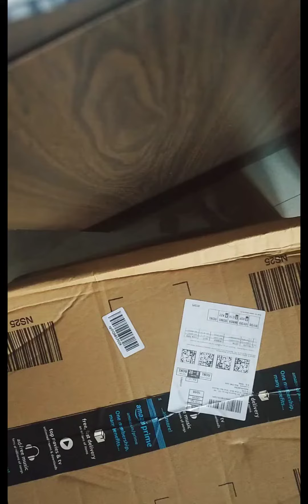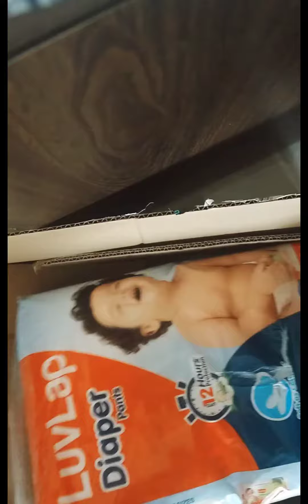Review Luvlap Diaper and LuvLap Tiny Heat Sensitive Baby Feeding Spoon I Ordered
LuvLap Tiny Love Heat Sensitive Baby Feeding Spoons Set, Food Grade PP Kids & Baby Spoon with Soft Silicone Tip,

Luvlap Baby Diaper Pants XL Size (Extra Large) , with Aloe Vera Lotion for rash protection, Pack of 108 Count (54x3), with upto 12Hr protection For babies of 12 to 17Kg, Jumbo pack

Is LuvLap Indian company
Which brand diaper is best in India
Which diaper is best for newborn baby
luvlap diaper pants review

Limited-time deal: LuvLap Baby Diaper Pants XL Size (Extra Large) , with Aloe Vera Lotion for rash protection, Pack of 108 Count (54x3), with upto 12Hr protection For babies of 12 to 17Kg, Jumbo pack

LuvLap Tiny Love Heat Sensitive Baby Feeding Spoons Set, Food Grade PP Kids & Baby Spoon with Soft Silicone Tip, Color changing, BPA Free, FDA Apporved, 2 pcs, Blue